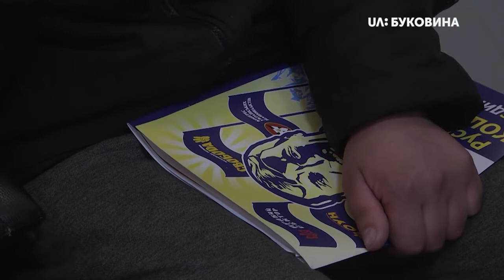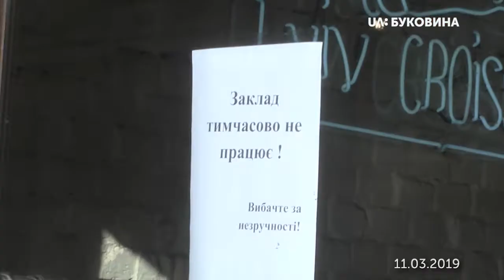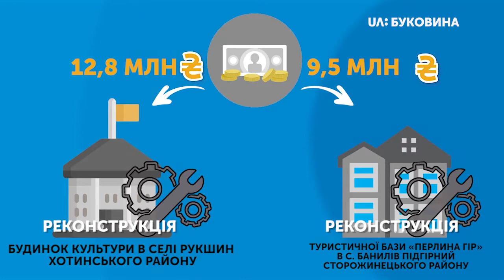12.03.2019. Новини. 19:00